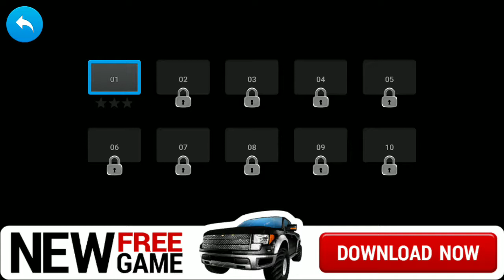Stunt Car Racing | Game Permainan Mobil Anak Laki-laki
Stunt Car Racing is a 4x4 car stunt game in which you have to complete all the trials as quick as possible.
You've got extreme car with lots of horsepower to have well in your hands.
Remember, high speed and perfect 3D physics help make the xtreme car stunts but levels are challenging. You need to master your stunt man skills to make all the tricks like jumps, flips and climb. If you like extreme racing though, you'll become the best stunt car racer for sure.

Stunt Car Racing is all about the fun.
Driving your 4x4 car will become a pure fun when you master your stuntman skills. Stunt car driving is an extreme sport but we're sure it's exactly why you're here - because you love xtreme car stunts!

Car game - mainan mobil - permainan balap - permainan anak laki-laki